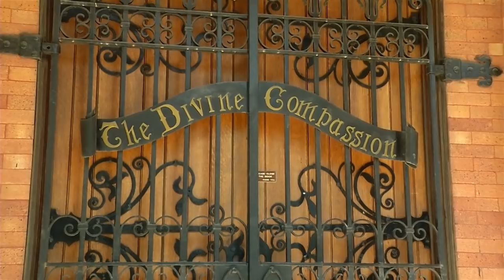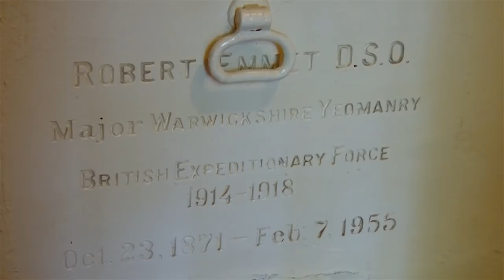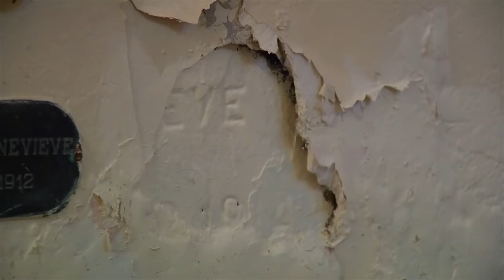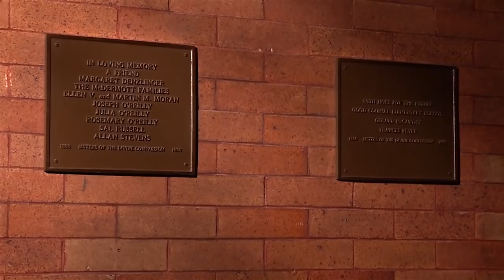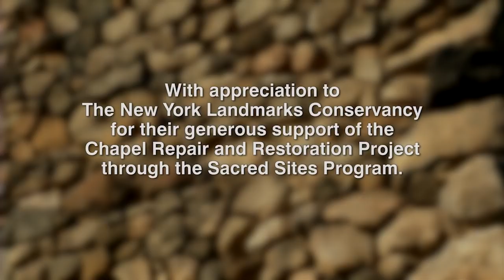Chapel of the Divine Compassion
A short video detailing the history of the beautiful and historic Chapel of the Divine Compassion on the Good Counsel Campus in White Plains, New York